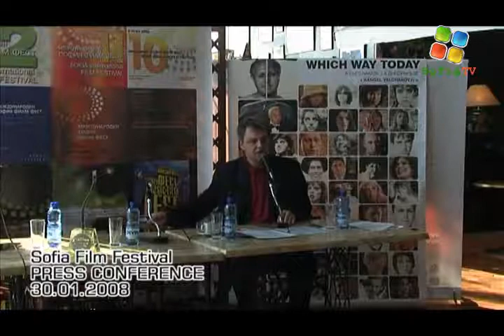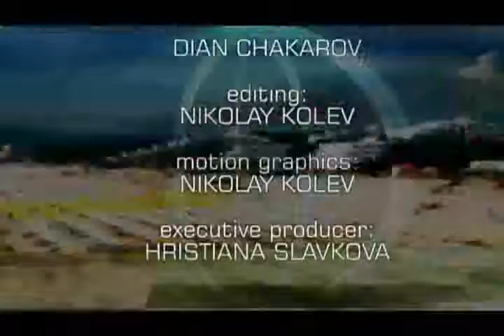Sofia Film Festival PRESS CONFERENCE | SofiaTV for the on-line presentation of the Festival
SofiaTV broadcasts the festival to the world.